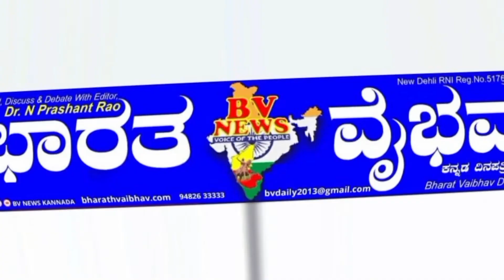siraguppa ಸಿರುಗುಪ್ಪ: ಮಾಜಿ ದೇವದಾಸಿಯರ ಬೇಡಿಕೆಗಳನ್ನು ಒತ್ತಾಯಿಸಿ ಮನವಿ